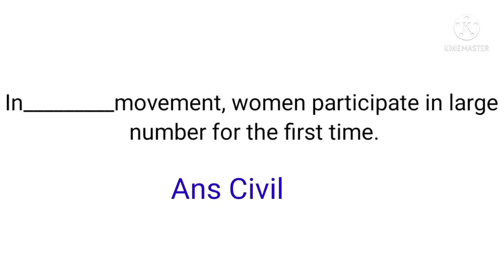Nationalism in India